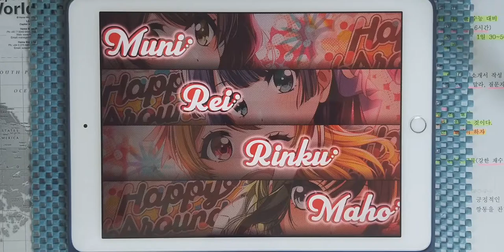【D4DJ Groovy Mix】LOVE & ENERGY (EXPERT 13) PFC [Hand Cam]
* 동영상 정보 *
- 게임 : D4DJ Groovy Mix(グルミク)
- 악곡 : LOVE & ENERGY
- 카테고리 : Instrumental
- 작곡 : 北村陽之介 (키타무라 요노스케)
- 편곡 : イズタニタカヒロ (이즈타니 타카히로)
- 채보 제작자 : Yamajet

* 라이브 설정 *
- 레인 설정
- 노트 설정
속도 : 9.2 크기 : 150%
- 판정 설정